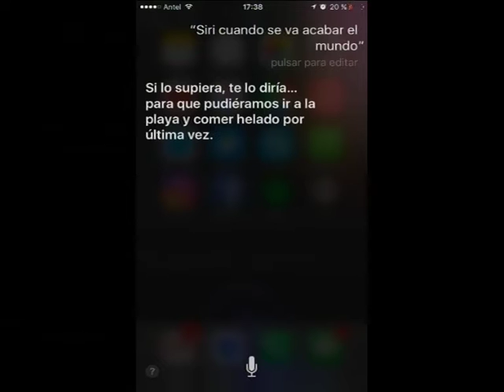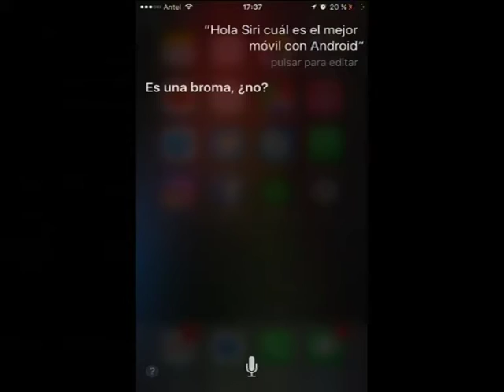MATIAS GOMEZ // MAGO en Ponete Cómodo # 23 - Conversaciones con Siri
MATIAS GOMEZ en Ponete Cómodo realiza un sorprendente juego de magia junto a Diego Waisrub, Leonor Svarcas y Freddy González en el que conversando con Siri recibe instrucciones para realizar un desopilante e imposible juego de magia con un zapato prestado.